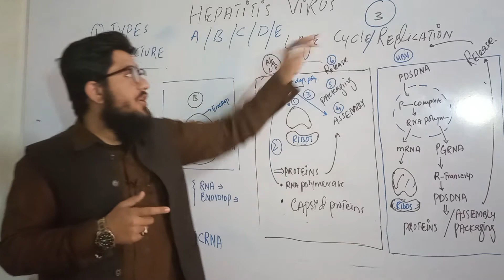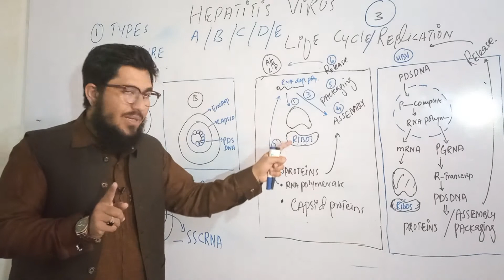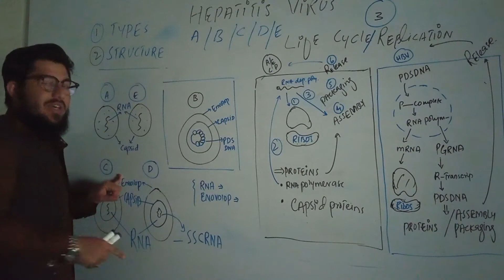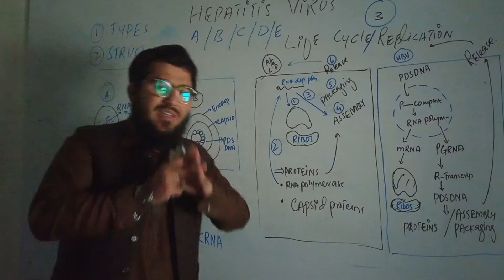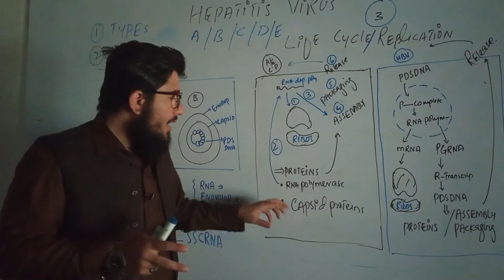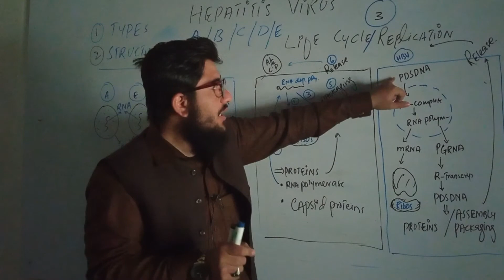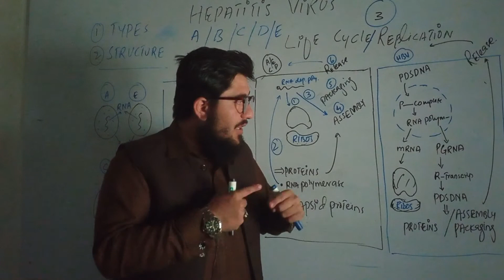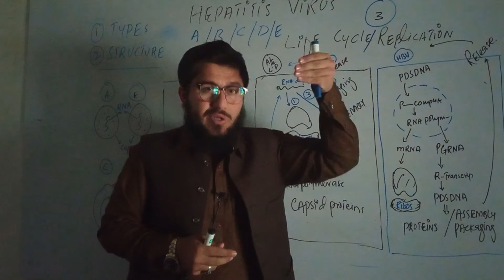Hepatitis virus types stucture and life cycle | replication of hepatitis virus made easy by dr uut